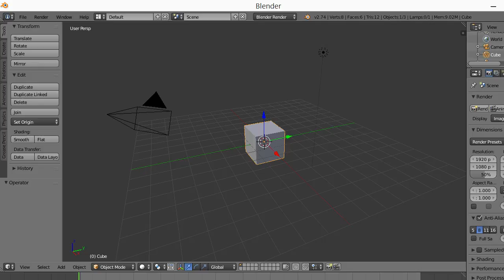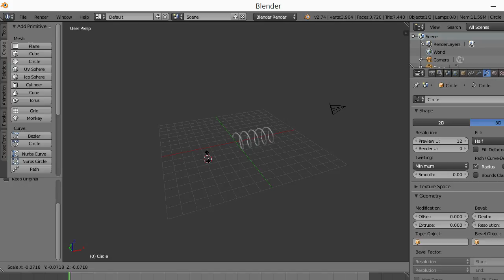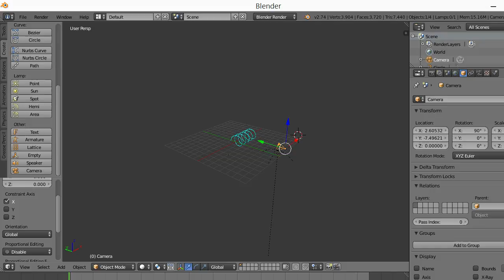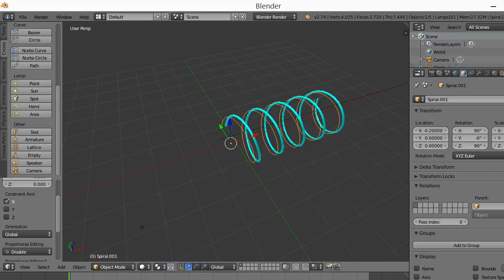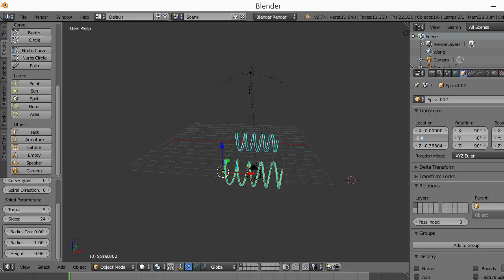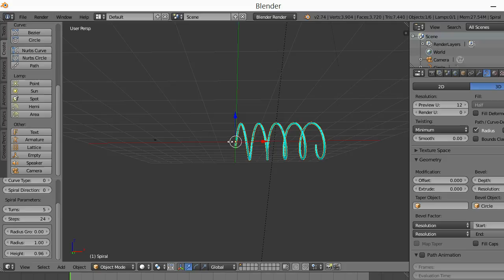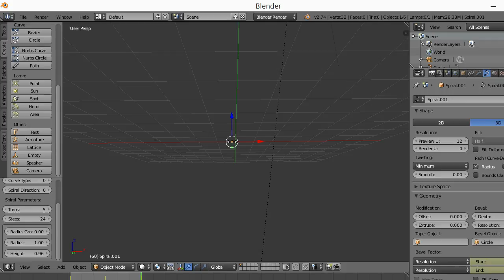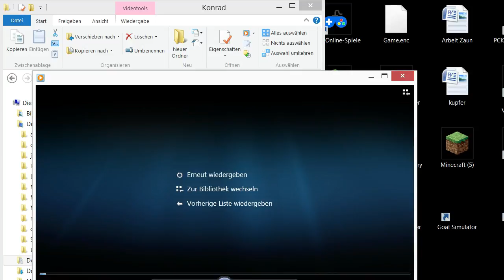Spirale in Blender erstellen Deutsch/German